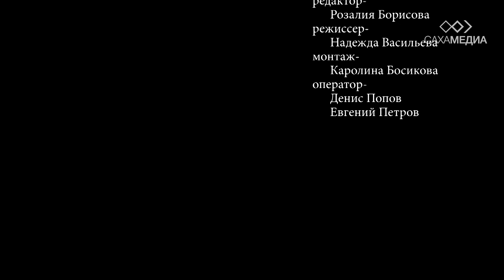АКЦЕНТ: АНЖЕЛИКА АНДРЕЕВА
Подробнее читайте на сайте ЯСИА: